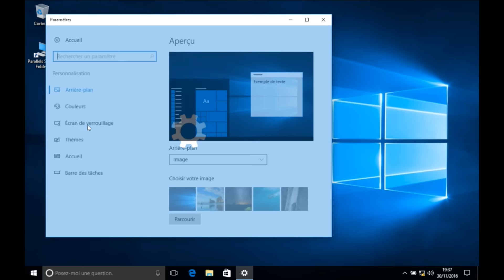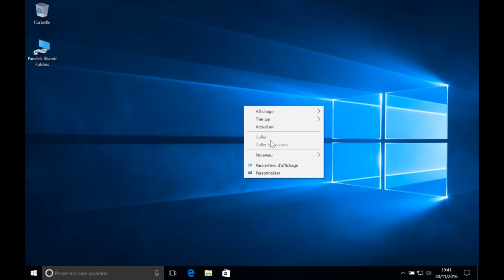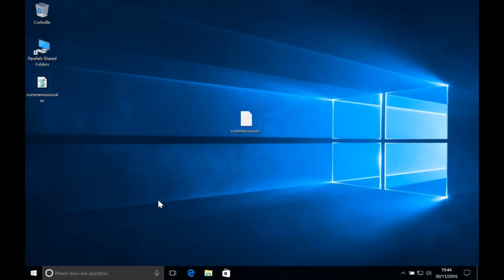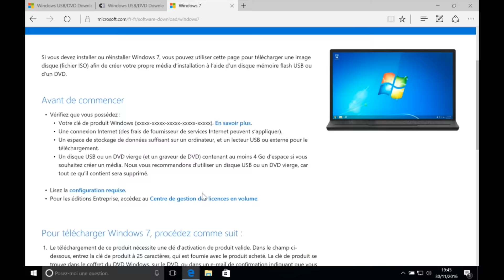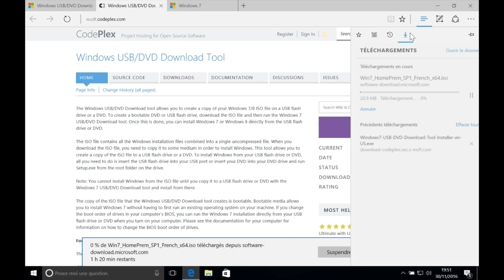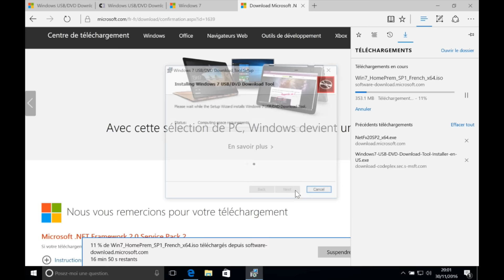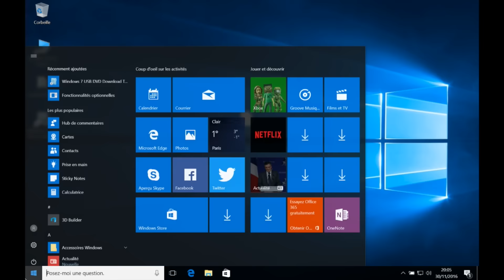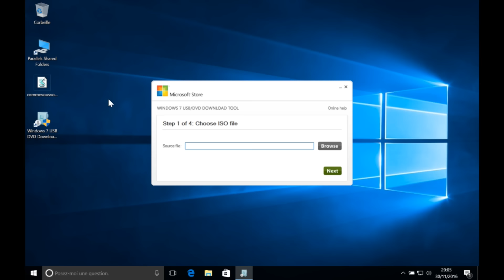[TUTO] REVENIR À WINDOWS 7 ! (depuis Windows 10)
Marre de Windows 10 ? Envie de repasser à la version de Windows qui vous correspond le mieux ? Voilà comment passer de Windows 10 à la version que vous aviez avant la mise à jour automatique.

Liens de téléchargements :

Windows 7 USB/DVD Download Tool (le site tourne un peu au ralenti, soyez patient !)

REMARQUE IMPORTANTE : Cette méthode ne fonctionne pas pour les licences OEM ou MSDN. Vous ne pourrez à priori pas faire marche arrière depuis une version OEM/MSDN sans la clé de produit. Avec une édition de Windows achetée dans le Microsoft Store en ligne, vous devriez vous en sortir sans clé de produit en suivant les instructions de la vidéo.

J'ai essayé de vous écouter au maximum pour améliorer la qualité de mes vidéos et je continuerai encore. Voilà à quoi j'ai particulièrement fait attention pour cette vidéo :
- La longueur (certains m'ont reprochés sur ma dernière vidéo de la faire trop longue, j'ai donc compressé au maximum cette vidéo pour ne garder que l'essentiel en moins de 10 minutes)
- Les bruits environnants (même si il en reste, mon micro n'est pas top en plus, j'ai coupé le plus de vide possible tout en restant naturel)

Si vous avez une recommandation, écrivez-la moi dans les commentaires ! Je réponds dès que je l'ai lu.